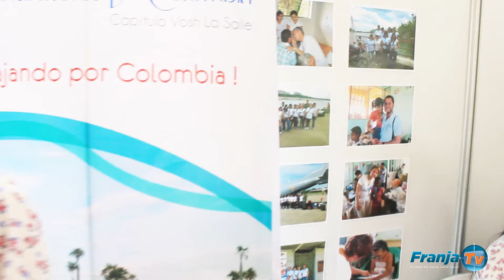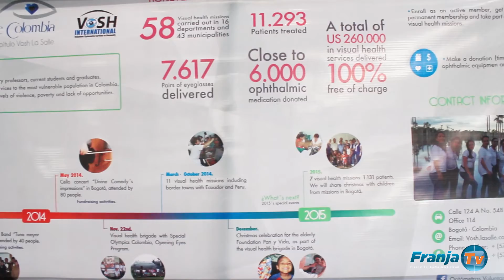Mundial de Optometría. Amanda Venegas